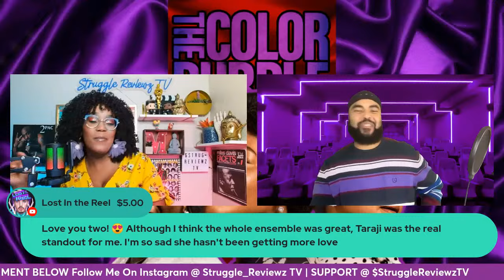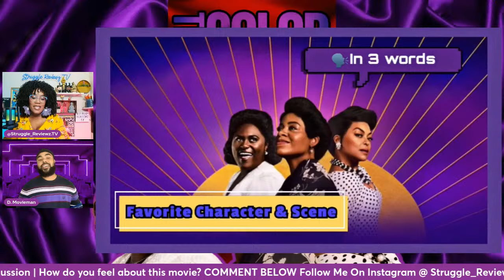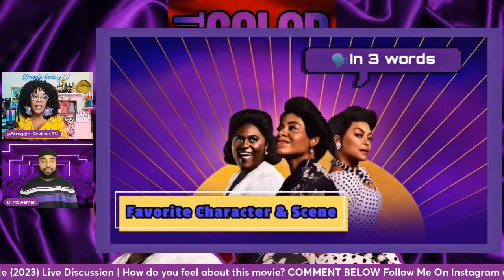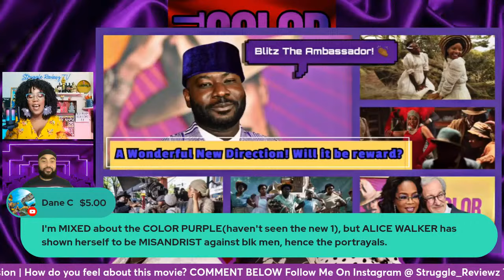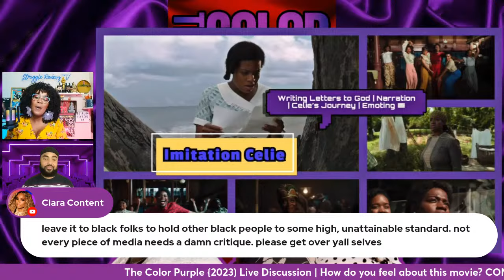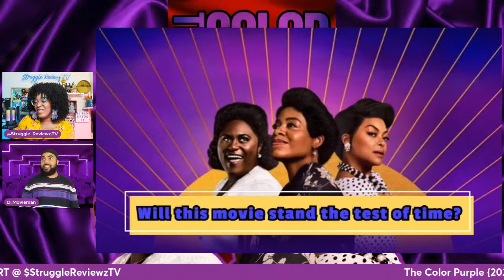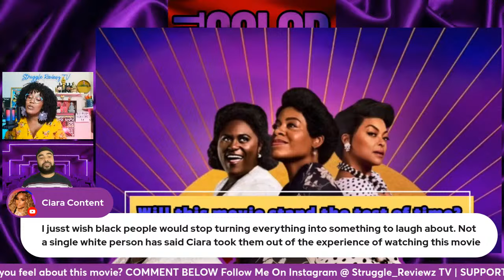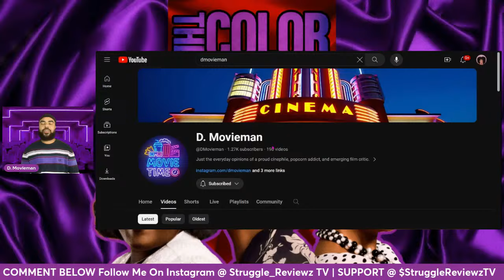Blitz Bazawule.....Was The New Adaptation of "The Color Purple" Necessary???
Hey, everyone! 2023's The Color Purple is here! This is D. Movieman joining my girl Struggle Reviewz TV/Tyra for a new movie review collaboration! It's only fitting that we cover one of the most anticipated films of the holiday season! Namely, the newest adaptation of "The Color Purple!" Here in my review, we'll explore the legacy of The Color Purple's powerful story, from Alice Walker's novel to the screen, to the stage and back to the screen again!

We'll delve into the creative forces behind the film, including Ghanian filmmaker Blitz Bazawule and cinematographer Dan Laustsen. We'll also draw comparisons of The Color Purple 1985 vs 2023, and how the incorporation of songs like Miss Celie's Blues, Hell No, and Push Da Button work (or don't work) in this new iteration.

Lastly, we'll express my frustration with the film's odd narrative choices that detract from the groundbreaking and emotional complex story that shaped the original novel. Let's get into it!!!

Directed by: Blitz Bazawule

Written by: Marcus Gardley

Based on: The Color Purple by Alice Walker

The Color Purple (Musical) by Brenda Russell, Allee Willis, Stephen Bray, Marsha Norman

Produced by: Oprah Winfrey, Steven Spielberg, Scott Sanders, and Quincy Jones

Starring: Fantasia Barrino, Taraji P. Henson, Danielle Brooks, Colman Domingo, Corey Hawkins, H.E.R., Halle Bailey, Aunjanue Ellis-Taylor, Phylicia Pearl Mpasi, Jon Batiste, and Ciara

Synopsis: Celie, a young black girl in the south, finds her world disrupted by untold heartbreak, abuse, and hardship over the years. However, she begins to gain extraordinary strength and hope in the unbreakable bonds of sisterhood, friendship, and love.